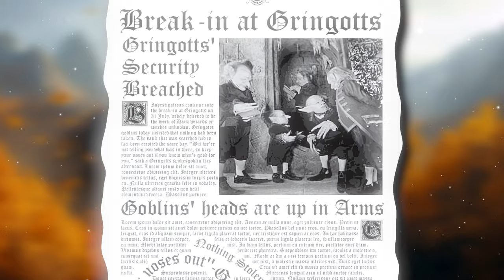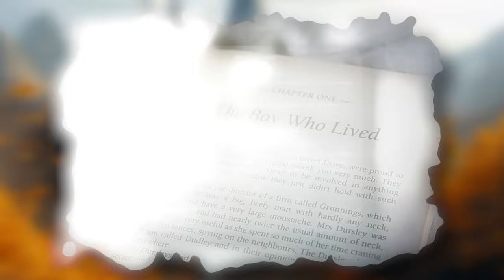Ochrana kamene mudrců od nejhorší po nejsilnější!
Toto je reupload původního videa, z důvodu problémů s autorskými právy